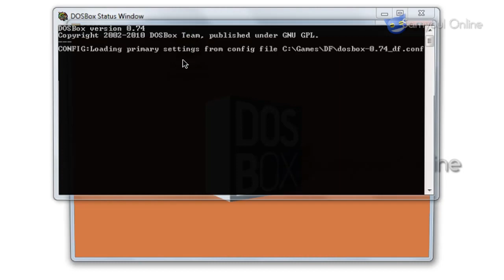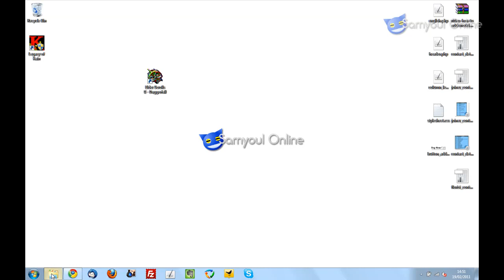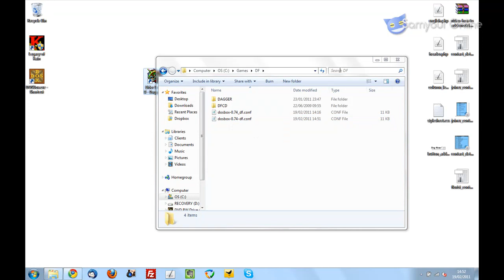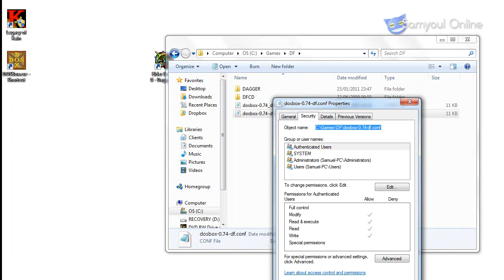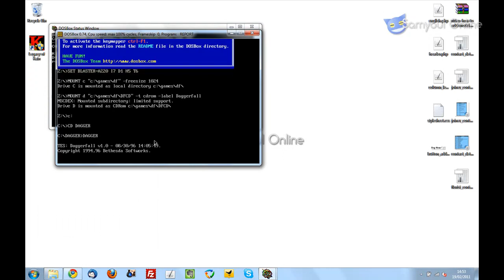Daggerfall : Elder Scrolls II 2 - How Run Automatically (Auto Play) Windows XP / Vista / 7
Tutorial detailing how to make Daggerfall start up and run automatically on a modern PC (Windows XP / Vista / 7) once you've downloaded it from the Elder scrolls website, and installed the game.

Start up instructions below

mount c c:\games\df -freesize 1024
mount d c:\games\df\DFCD -t cdrom -label Daggerfall
c:
CD DAGGER
DAGGER

-= Games Details =-
Name : The Elder Scrolls II : Daggerfall
Publisher(s): Bethesda Softworks
Series: The Elder Scrolls
Engine: XnGine
Platform(s): MS-DOS
Release date(s) : 1996
Genre(s): First person, Action, Role-Playing, sandbox
Mode(s): Single player
Media: CD-ROM, Download